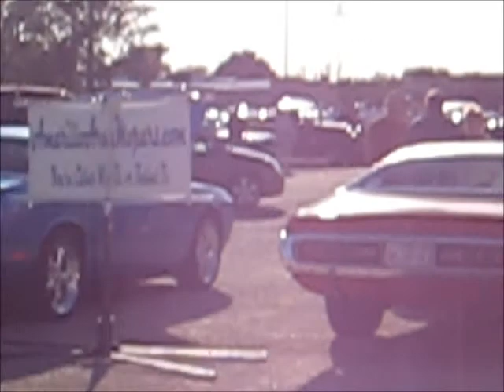Mopars at Amarillo's October 2011 Cruise Night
This is just a quick video taken at our monthly cruise night here in town.  I was able to catch most of the Mopars that were in attendance.  It is not uncommon to have anywhere from 30-40 Mopars make it out for the cruise night.